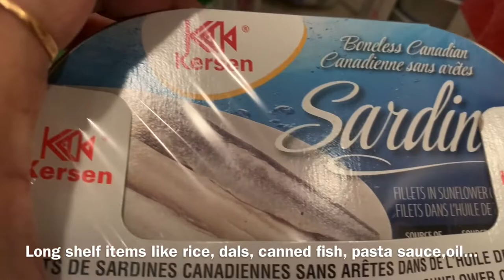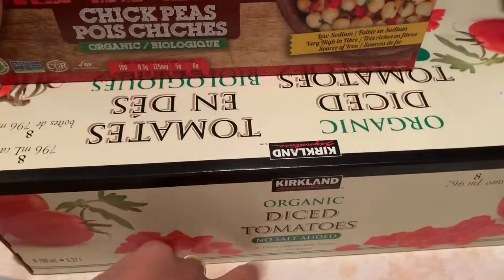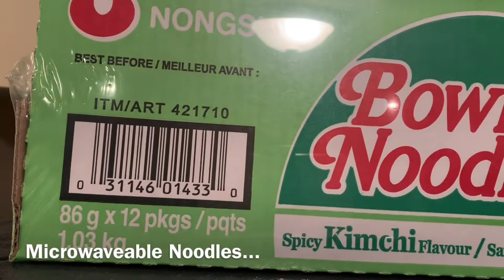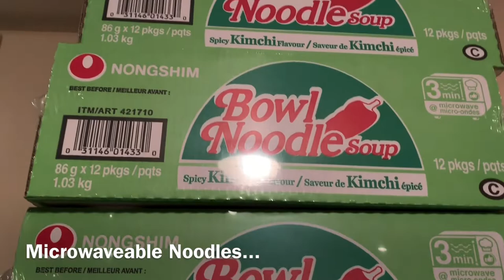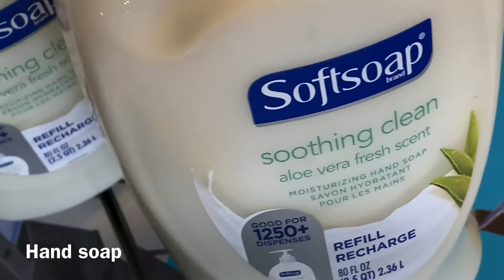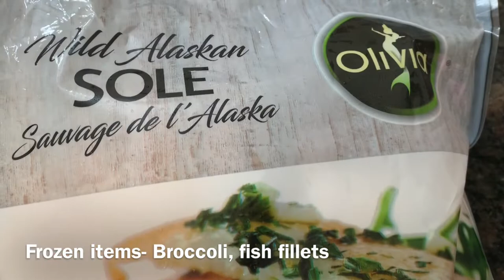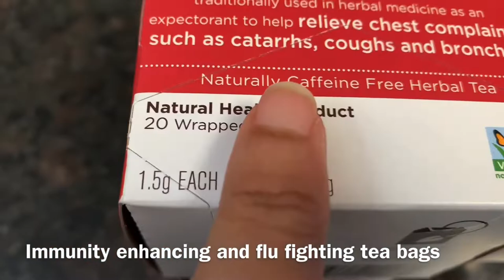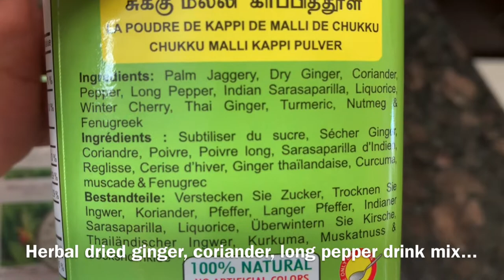🇨🇦Canada-Huge Grocery Haul|Stockpiling Foods & Supplies|தமிழில் w/Eng CC|மளிகை சாமான்|Canada Vlog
Canada vlog | huge grocery haul| Stockpiling Foods & Supplies | w/English CC
Canada Life | Life in Canada| Canada mom| Tamilvlog |
Links:
Canned sardines
Canned sardines in chilli sauce
Canned tuna
Canned wild salmon
Canned chickpeas
Canned organic chickpeas
Canned tomatoes

I’m a Tamil youtuber/ Tamil vlogger/ Indian mom living in Canada, near Toronto...I try to showcase the life here in Canada, from an immigrant’s point of view, so that it can be useful for newcomers for settling in Canada as well as to all those who want to know more about Canada lifestyle, shopping, stores, education and all things necessary for life in Canada...

tamilvlog canadavlog lifeincanada tamilmomincanada canadatamilvlog usatamilvlog tamilyoutuber southindian tamilvlogger indianmomincanada canadatamil canadapr tamilvlog weekendvlog diml canadawintervlog afternoontoeveningroutine routinevlog routine tamilcanada diml dayinmylife canadalife canadamom stockpiling groceryhaul costcohaul costcoshopping Samayal recipes in tamil/ tamil cooking/ cooking in tamil/ samayal in tamil/ samayal seimurai/ சமையல் செய்முறை/ Kitchen videos tamil/ samayal tips tamil/ சமையல் டிப்ஸ் Kitchen tips in tamil/ Kitchen/ Samayal/சமையல் சைவம்/சமையல் குறிப்புகள்/ village food recipes/indian recipes tamil/Indian cooking tamil/yummy cooking tamil/tasty cooking tamil/cooking channel